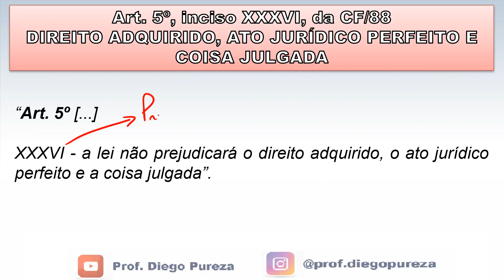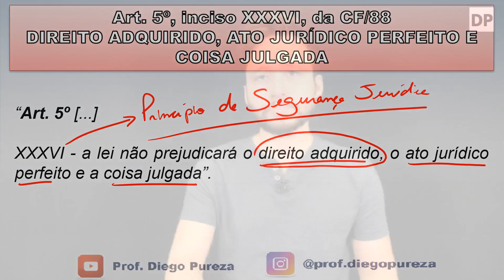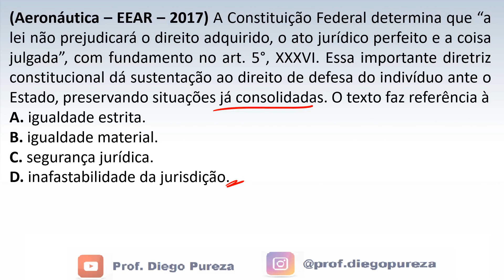Direito Adquirido, Ato Jurídico Perfeito e Coisa Julgada (art. 5º, XXXVI, CF/88)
🏆 Academia DP - Curso completo para a PCSP

📌 Superaula Gratuita - Como estudar de forma altamente eficiente para ser aprovado na PCSP (Treinamento de Elite)

👊 Telegram - Seja avisado sobre novas aulas gratuitas para a PCSP

Vamos juntos!!!